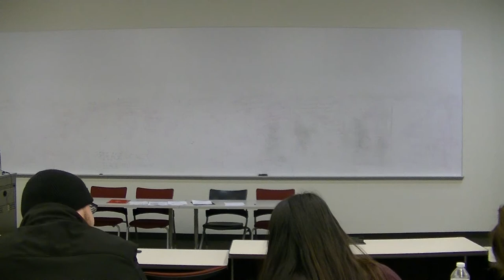Professor Ehrlich and Sackowitz Video 3, Legality in Teaching 15-16 PD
After viewing all three sections of the PD, please fill out this quick assessment in order for this to count towards your attendance: